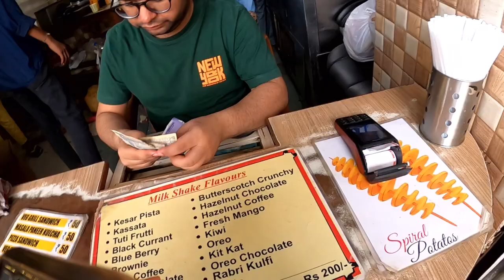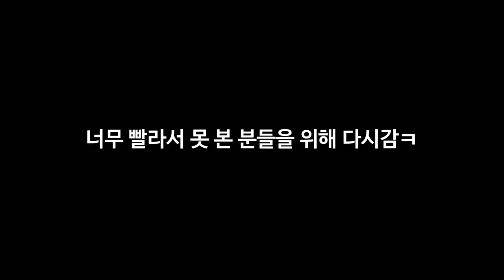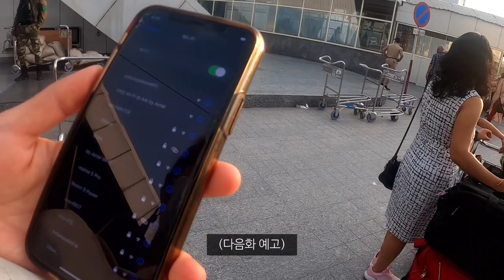여자혼자 인도 길거리 음식 먹으러 돌아다니다 갑분 전통의상 피팅도 해본날_해외(21)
인도 음식 최고,, 또 먹구싶당🤤